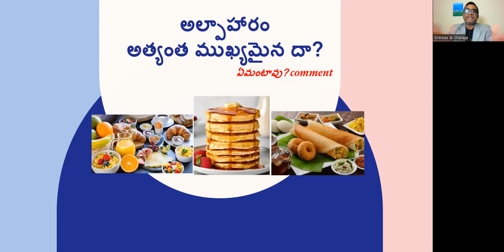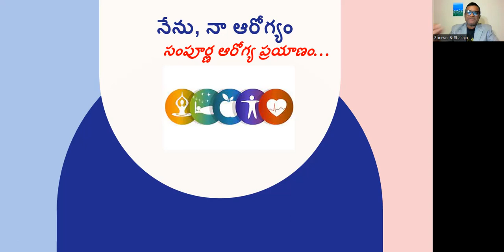అల్పాహారం రోజులో అత్యంత ముఖ్యమైన భోజనమా?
@BhaaviTaram సంపూర్ణ ఆరోగ్యం కోసం ప్రయాణాన్ని పంచుకోవడానికి, సబ్‌స్క్రైబ్ చేసుకోండి మరియు 3 డిసెంబర్ 2022 నుండి  మేము కొత్త వీడియోల శ్రేణిని ప్రారంభిస్తున్నాము.